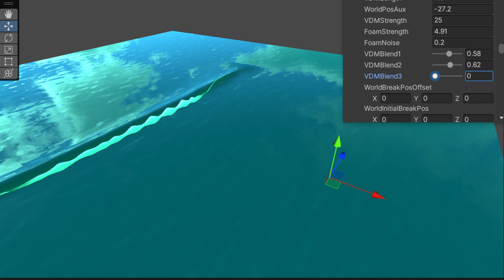Breaking wave system Unity